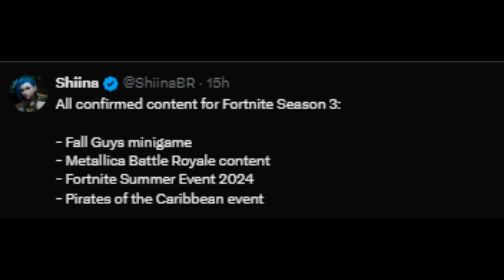Fortnite News | June 4 2024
Today is June 4 2024, Let's see what we need to know today!
0:00 Intro
0:02 C5S2 Employee Pin
0:04 Potential things coming soon!
0:06 Possible Don Toliver collab?
0:08 Metallica concert?
0:10 Confusing end dates for Neon Rush
0:17 Festival Season 3 ENDING SOON
0:19 Outro